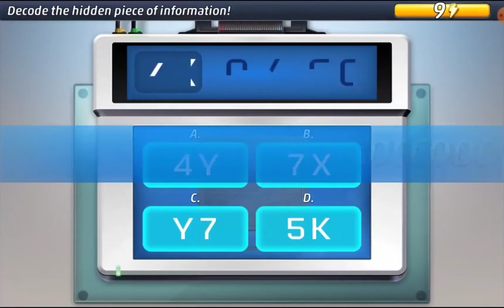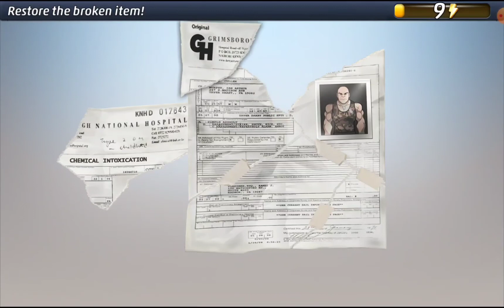Criminal Case - Case 21 - The Secret Experiments